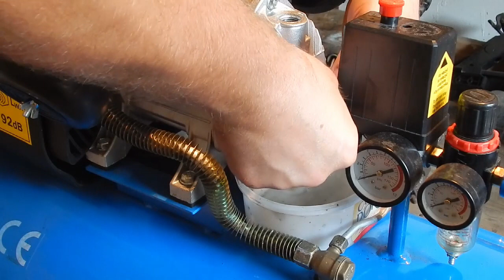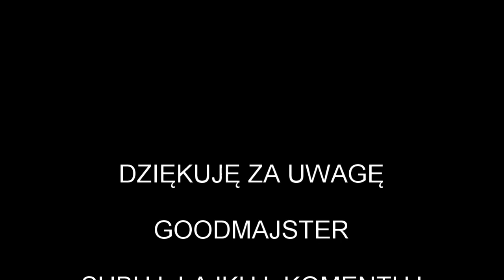Kompresor Tagred 100L-,Wymiana oleju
Pierwsza wymiana oleju po 5h pracy.